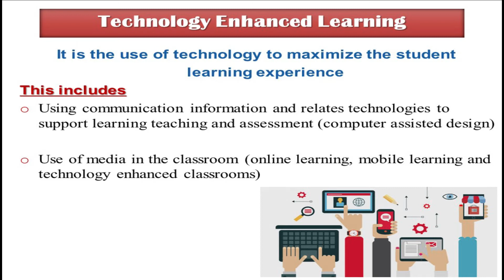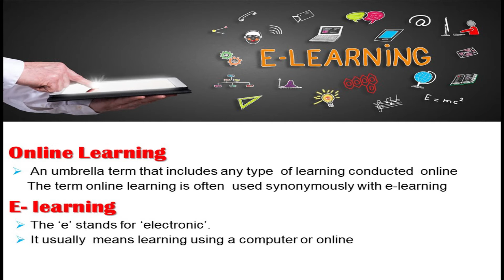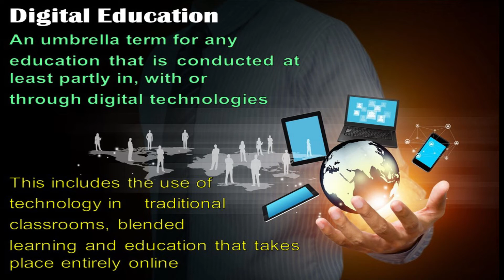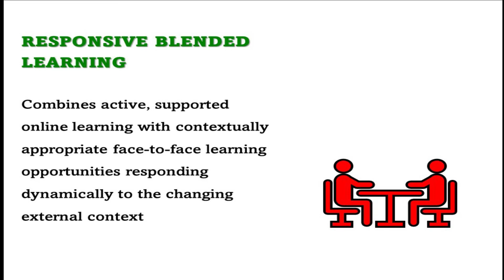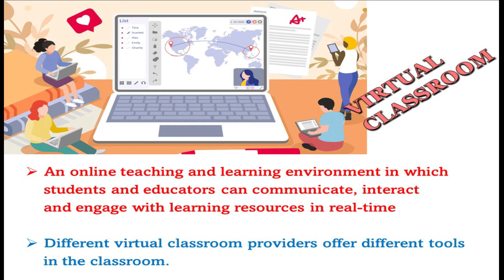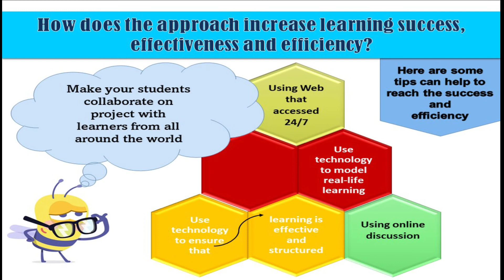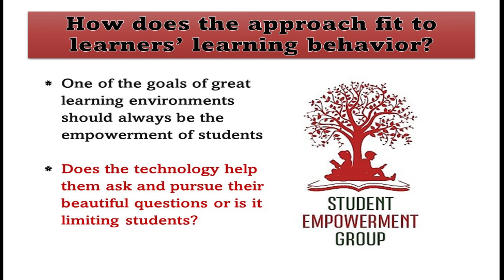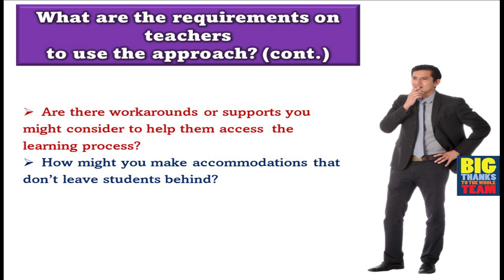ML web Group 10